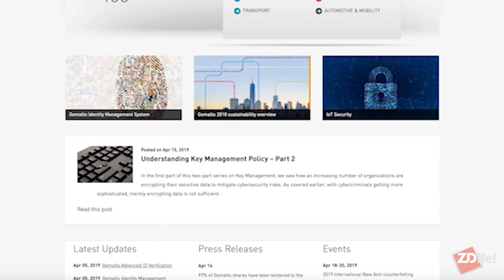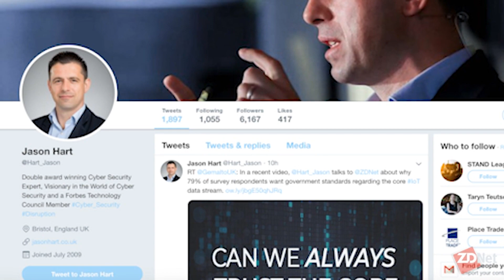Quantum computers will break encryption | ZDNet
ZDNet's Tonya Hall asks Jason Hart, chief technology officer of data protection at Gemalto, about breaking encryption through quantum computing.